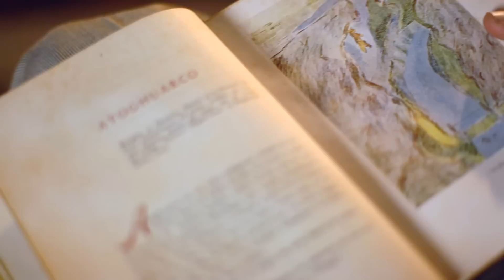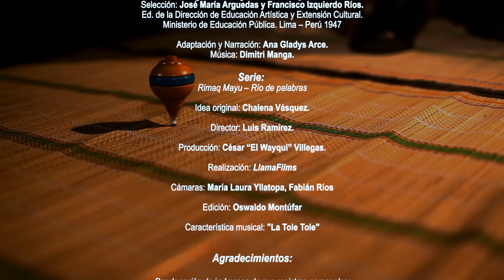Atoghuarco [PUCP]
Hace mucho tiempo vivía Mariacha, una muchacha hermosa quien era cortejada por todos los hombres del pueblo. Pero ella, en su vanidad, rechazaba a todos porque esperaba casarse con un joven guapo y adinerado. Un día llega al pueblo  un hombre de pelo rubio y ojos azules. Al ver a Mariacha se enamora de ella y logra conseguir la aprobación de su padre para casarse con ella. Cuando tocaron las campanas de la iglesia para celebrar el matrimonio, el esposo de Mariacha, al no tolerar el sonido, se quitó la ropa. El pueblo descubrió que era un zorro y los había engañado a todos.